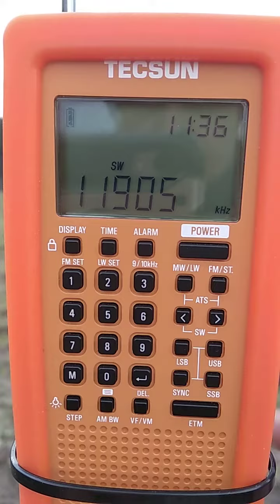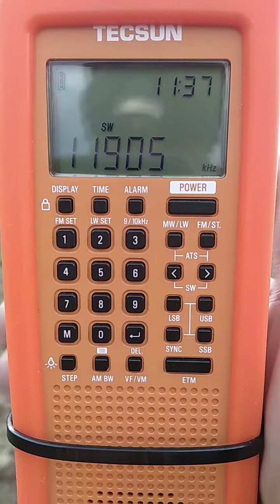Reach Beyond Australia in Rohingya. 11905 kHz (11:36 UTC)